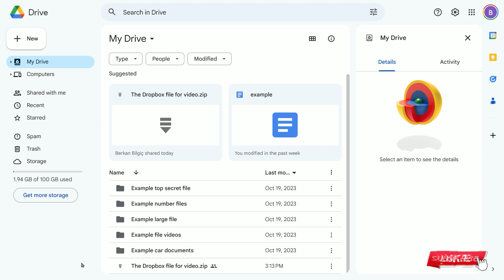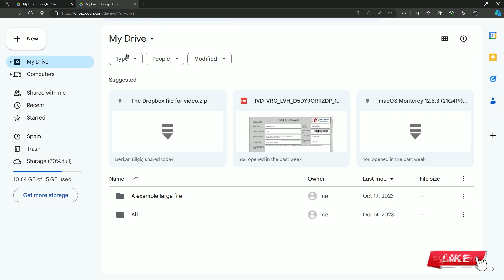How to Transfer Ownership of Google Drive Folder (Change Ownership of Google Drive Folder)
How to Transfer Ownership of Google Drive Folder (Change Ownership of Google Drive Folder). In this tutorial, you will learn how to transfer ownership of Google Drive folder.